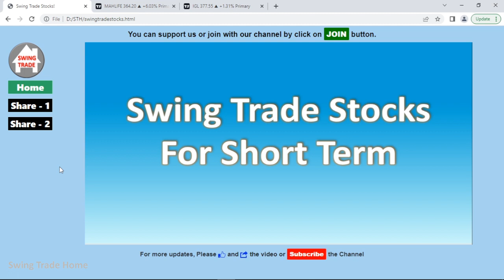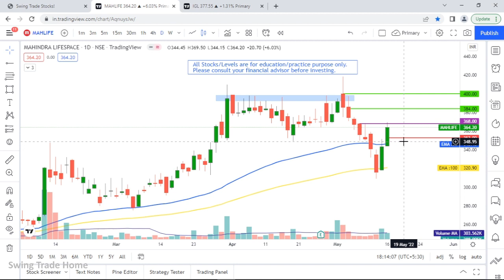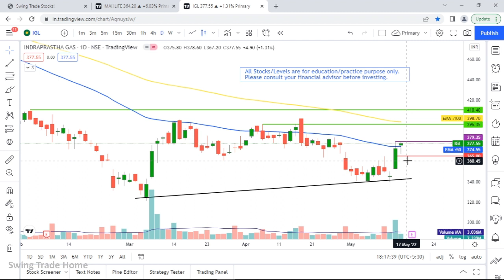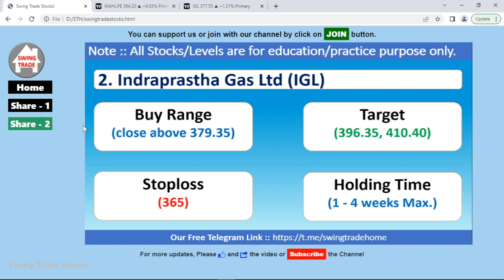Swing trade stocks for this week | Breakout Stocks for this week | Swing Trade 17 May - 27 May 2022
Daily Best Intraday Stocks for 17 May 2022 | Stocks to Trade Tomorrow
| Stocks to trade from 17 May to 27 May | Daily Best Intraday Stock

Cover Topic :
Stocks to trade from 17 May - 27 May 2022
Best Swing Trade Stocks for may month

3 Best stocks for swing trading for upcoming weeks
3 Best Swing Trade Stocks
Best Intraday trading stocks for 17 May 2022
Best Stocks to trade for tomorrow for intraday 17 May 2022
breakout strategy
breakout stocks
Swing Trade Stocks for May Month
how to select best swing trade stocks for May month